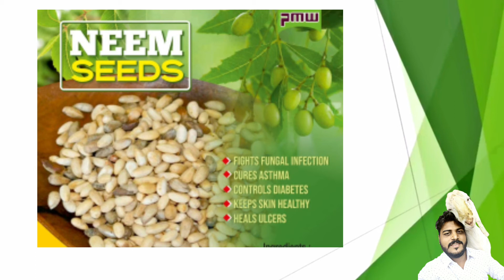gochid marnyasathi upay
eka zatkyat sarv gochid mara : how to remove ticks in goatfarm : how do you remove ticks from goats : how do farmers controls ticks : how do you get rid of ticks permanently : how can we control ticks : treating external parasites in goat : how to prevent ticks on goat : home remedies for fleas on goats : can you use dog flea treatment on goats : front line for goats : asuntol for goats : how to get rid of fleas on baby goats : tick collar for goats : goat fleas on humans : goat fleas or lice : treatment of external parasites in sheep : bravecto for goats : how to remove ticks from guinea pigs

do you remove sicks from cats (

tick from a guinea pig

how do you remove ticks from cats

how do you remove ticks from cats t

how to remove a tick from a guinea pig

how do you remove ticks from cats e

should you remove ticks from dogs

are

can

what

who

how do you remove ticks from goats will

how do tick removers work

how do horses get ticks

how

which

where

how to remove ticks from guinea pigs

when

why

शेळी माजावर येण्यासाठी उपाय

bokad palan

sheli majavar yenyasathi upay

झवाझवि

सेक्स व्हिडिओ

shirdi palan

सेक्सी व्हिडिओ

sheli palan in marathil

शेळी पालन

शेळी माजावर येण्यासाठी घरगुती उपाय

gharguti

gochid gharguti upay

napier grass

प्राणी सेक्स

बोकड पालन व्यवसाय

मराठी सेक्सी व्हिडिओ

म्हैस गाभण राहण्यासाठी उपाय

bakre ka vajan kaise badhaye

bakre ko mota karne ka tarika

bakri ka sex

bakri palan marathi

bokad palan kase karave

bokd

gharguti vyavsay

gochid taap marathi upay

indian goat farm

marathi sex

ppr

sheli palan

totavit bolus

zavazavi kashi karavil

ओपन सेक्स

गोचीड मारण्यासाठी घरगुती उपाय

बोकड पालन

मराठी सेक्सी

शिवार शेळी पालन